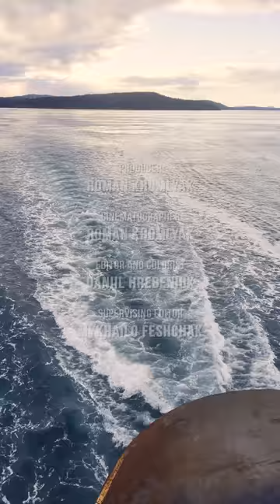3 HRS Fascinating Ocean Sunset for Vertical Displays - 4K Relaxing Landscapes from Sailing Ship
Imagine that you are in the middle of beautiful Friday Harbor sailing a yacht. This ship carries you forward cutting through the water surface. You can hear relaxing sound of ocean waves splashing against the side. The setting sun painted the horizon in shades of pink, blue and silver. Calmness and true nature sounds surround you and give you a feeling of complete satisfaction from the daily hustle and bustle. It feels really great, isn't it? And this wonderful feeling is available to you any time on any vertical display. Play our stunning 4K vertically oriented video using your phone or tablet and get unforgettable moments!

Video from: Friday Harbor, WA, USA
Video title: Sailing on a ship Friday Harbor
Time of filming: February of 2022
Equipment used: iPhone 13 Pro Max (Apple ProRes)
Video type: Vertical Display Video
Video resolution: 4K UHD
Producer: Roman Khomlyak, Pro Art Inc
Cinematographer: Roman Khomlyak
Editor and colorist: Daniil Hrebeniuk
Supervising editor: Mykhailo Feshchak

Turn your vertical display device into a stress and fatigue reliever. Let yourself be distracted and enjoy the sailing on a ship and the monotonous white noise of the water instead of the horns of the cars and the noise of the city. Get the break you need and stay focused and calm with our 4K UHD vertical video!
Enjoy our nature video in 4K quality for vertical displays.